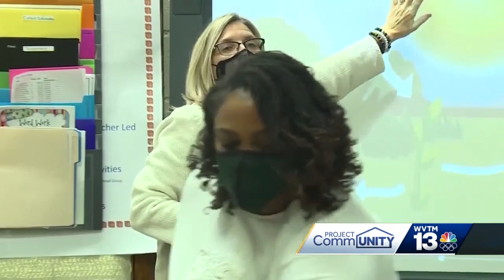Project CommUNITY: Trussville teacher returns from retirement to help with sub shortage, learning...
Project CommUNITY: Trussville teacher returns from retirement to help with sub shortage, learning gap